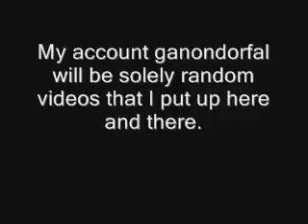info vid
My info vid for the future of ganondorfal